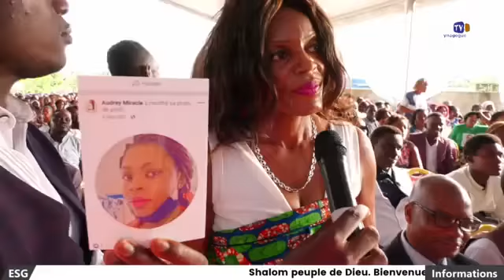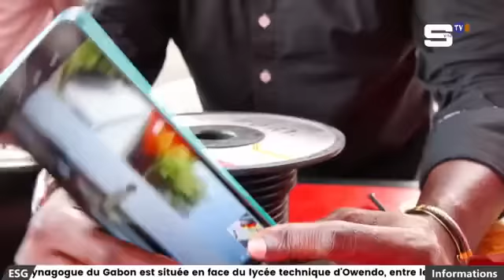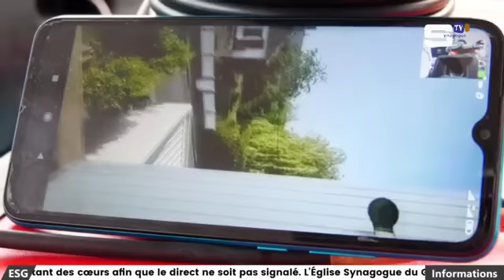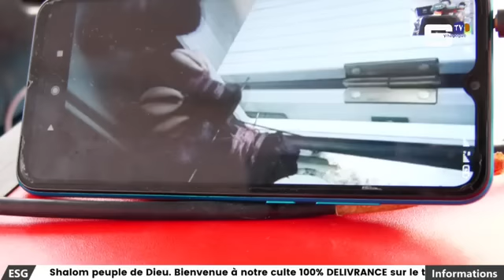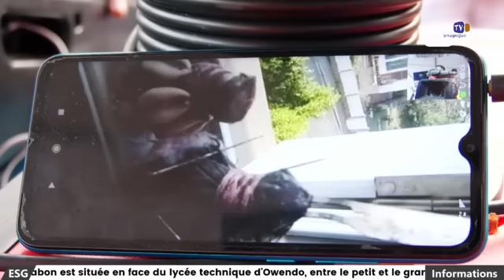J'AI ENTENDU LE CRI DE MON PEUPLE. 08 05 2022 Prophète Emmanuel NDZOMA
Shalom peuple de Dieu. Bienvenue à notre culte 100% DÉLIVRANCE sur le thème : J'AI ENTENDU LE CRI DE MON PEUPLE.
Nous vous invitons à rester en ligne tout en partageant le live et en mettant des cœurs afin que le direct ne soit pas signalé.
L’Église Synagogue du Gabon est située en face du lycée technique d'Owendo, entre le petit et le grand portail ( voie ferroviaire). Soyez bénis...